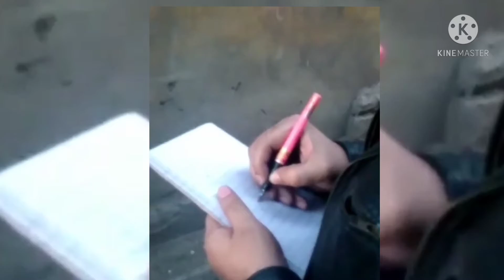imran ashraf in the street of lahore||imran ashraf bhola meme video viral||lahore people autograph